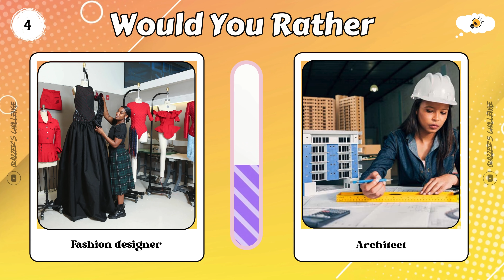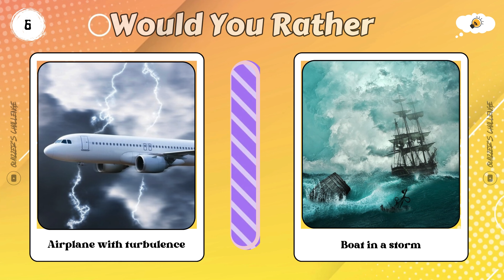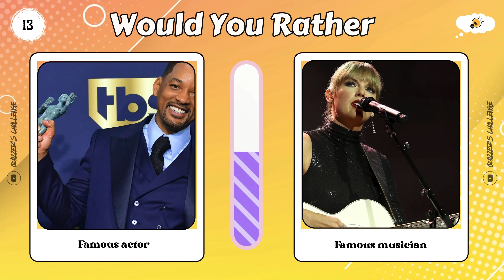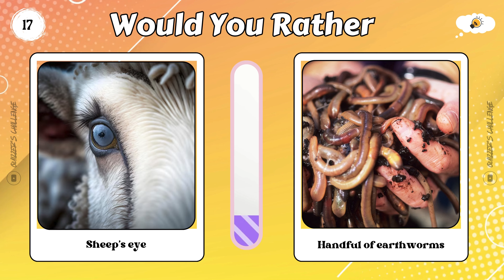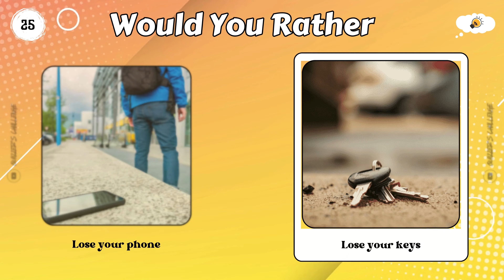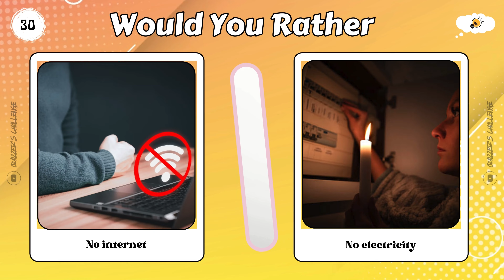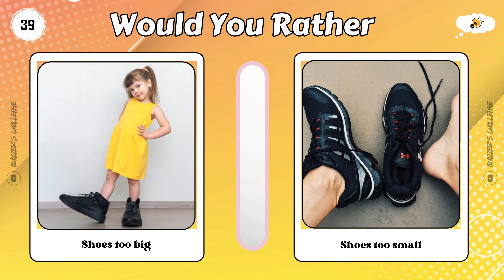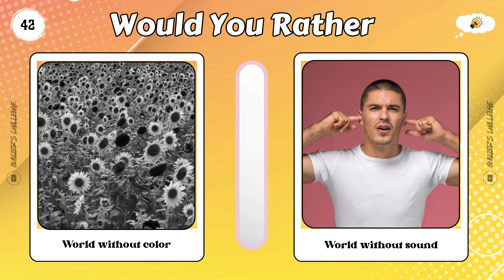Would You Rather: Extreme Edition - EASY Choices Ever! 😵😱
Get ready for the ultimate challenge with our Would You Rather Extreme Edition, featuring the hardest and most impossible choices ever! This mind-bending quiz by Quizzer challenge and Quizzer challengewill test your decision-making skills like never before. Do you have what it takes to choose between these very hard questions in English? Dive into the toughest dilemmas and see if you can handle the pressure of these extreme choices. Whether you're up for some serious brain-teasers or just want to have fun, this is the quiz for you!